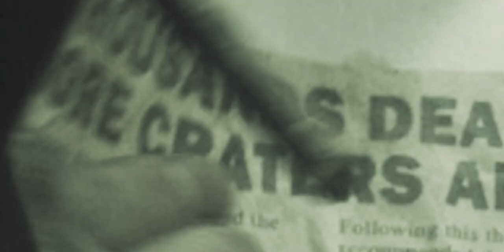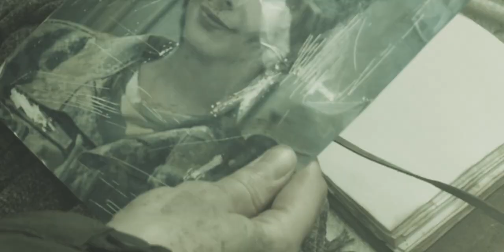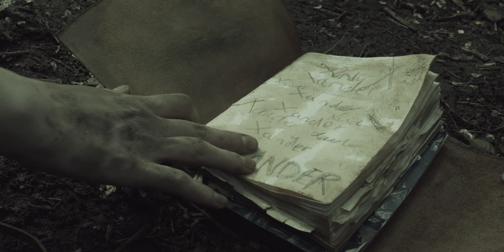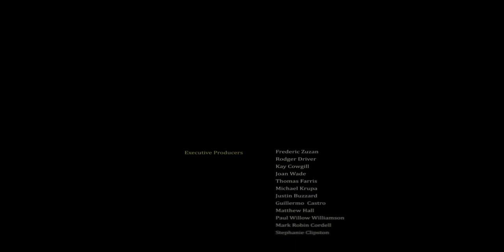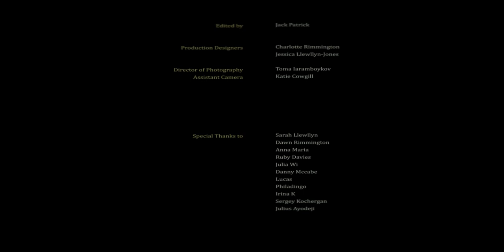EXIGENCY - Dystopian Short Film (2021)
"Alone and rogue in a dystopian future, ex-soldier Lyka stumbles across an unlikely figure from her past."
At the Northern Film School we were met with the challenge of creating a film using less than 25 words due to Covid.

Mild mature themes 7+

Directed by Jack Patrick, Frederic Zuzan
Produced by Kate Longton, Frederic Zuzan

Original Soundtrack by Will Howard.

Hushabye Mountain - Julie London 1969

YBM Productions x WrongWay Films